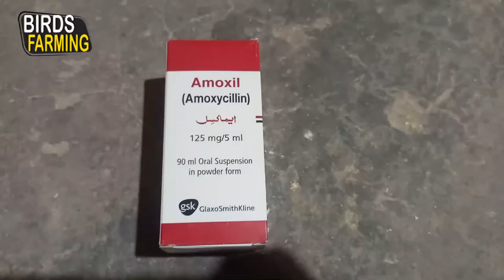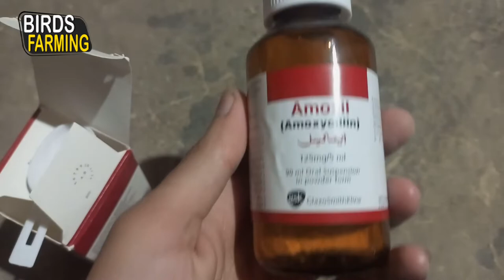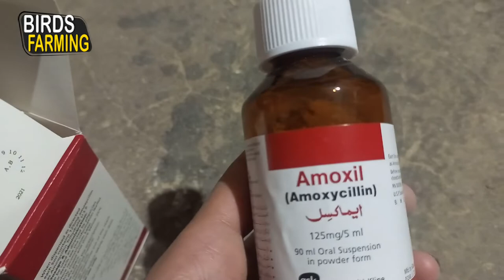Murgio mein saans ki bemari ka ilaj || Birds Farming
Chicks ko jaldi Bara karne ka Tarika Feathers Cutting For Better Growth Of Chicken Chicks Best Tips